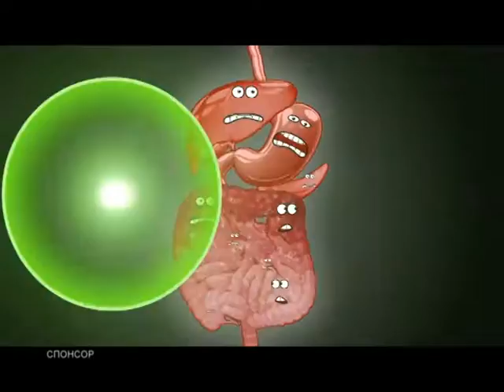Погода 01 07 2016